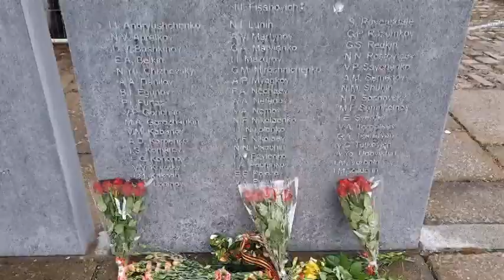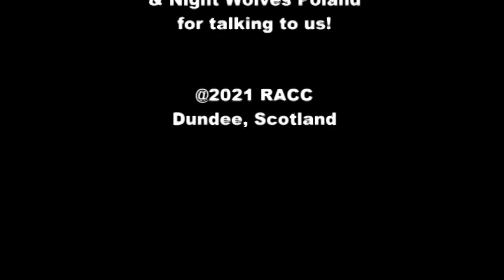A VE Day & Remembrance Chat with Veterans Murray Haddow & Arnold Wilkinson May 2021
with the memorial in Dundee, Scotland (covid safe) by RACC